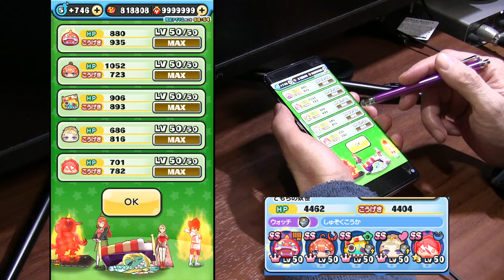【ぷにぷに攻略】超激熱！ラストチャンスガシャ！ Uzレン（守護王式）四天キュウビ（ライト） 四天守護王 ぷに神の闇 よこどり武道会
イベント期間；2024年2月16日（金）～2月29日（木）「ぷに神の闇～交わる時空・混沌の妖魔界～」
Uz　ポカポカ　レン（守護王式）
Uz　ポカポカ　雛姫フクリユウ ひなまつりニャンボ
ZZZ　ポカポカ　四天守護王
ZZZ　ニョロロン　四天オロチ（ライト）
ZZZ　フシギ　四天キュウビ（ライト）
ZZ　ウスラカゲ　ぬらりひょんケガレ
ZZ　エンマ　蛇王カイラケガレ
ZZ　エンマ　閻魔大王業炎ケガレ
ZZ　ブキミー　超覚醒ファントム

イベント形式；武道会

封印強敵；四天守護王
裏マップ　四天王の間
1-1　毘舎遮（びしゃしゃ）　Z以下
1-2　冨単那（ふたんな）　ZZ以下
1-3　鳩槃荼（くばんだ）　ポカポカ　ウスラカゲ　ブキミ　王
1-4　吉祥天（きちじょうてん）　ZZ以下

‹宝箱リスト›
うんちく魔ライト
超覚醒オロチライト
スキルの秘伝書
鬼覚醒酒呑童子
ひっさつＧの秘伝書
紫炎ケガレ
工場の書レン（守護王）

▼物語のあらすじ
ぷに工場の動力源である4つの歯車をすべて取り戻し、現代の妖魔界に戻ってきたレン。
しかしそこは、大勢の“ケガレ”たちによって、禍々しい気配に覆われていた。
妖魔界を守るべくケガレたちと戦うレンだったが、その数の多さに苦戦を強いられる。
そんな時、歯車を守護していた四天王達が目の前に現れて…。
授かる新たな力、そして立ちはだかる新たな闇。物語はここからさらに動き出す。

撮影機材
端末：GalaxyS10＋
マイク：Steinberg UR12 XM8500
カメラ：CANON Ivis HF G20　SONY α6400